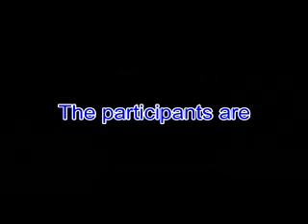SOIL PROFILE - HORIZONS OF SOIL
Soil Profile - Layers of soils are called soil profile.This video gives clear cut idea about soil profile with the help of students.They potriat the layers like horizon R .. etc.This video is from students of 7th class of AVZP HIGH SCHOOL,Thimmanapalem of prakasam district.